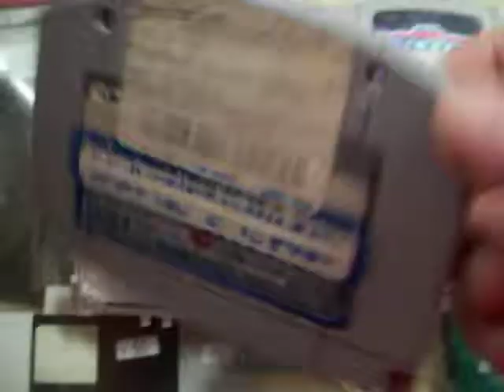Nfl Blitz 2000 Nintendo 64 N64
NFL Blitz es un videojuego descargable de EA Sports con los equipos de la National Football League. Es un reinicio de la serie NFL Blitz, el primer juego Blitz patrocinado oficialmente por la NFL después de varios lanzamientos en la serie Blitz que no tenían la licencia oficial de la NFL